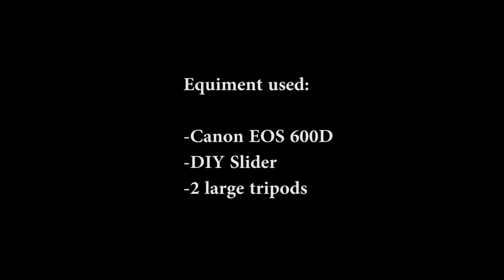DIY Slider Test Shots